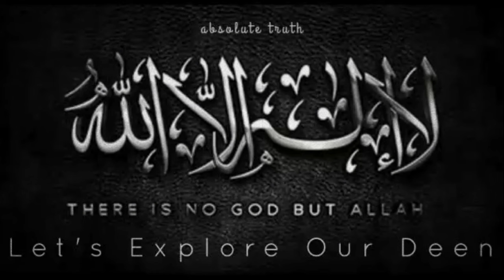Allah Ki Pehchan : Dil Sy Ya Dimagh Sy | Dr Ghulam Murtaza